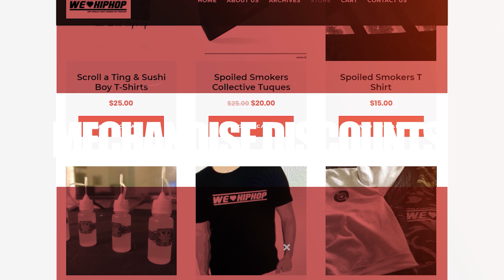Toronto Mans Can’t Hold Their Girl ft. Bawsee | 6ix Views UNCUT Ep18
Toronto Mans Cant Hold Their Girl ft. Bawsee | 6ix Views UNCUT Ep18
Can Toronto mans hold down a girlfriend? We get Bawsee's opinion!